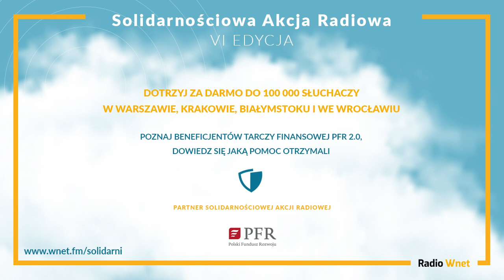Solidarnościowa Akcja Radiowa | Kopalnia złota - Złoty Stok | 11.05.2021 r.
Bliska jest Ci idea naszego radia? Nie jest Ci obce to, co wspólnie tworzymy? Chcesz pomóc?

Możesz to zrobić teraz!

Przekaż swój 1% podatku

Zaloguj się na stronie podatki.gov.pl przez bankowość elektroniczną, profil zaufany, e-dowód, aplikację mObywatel albo podając swój NIP czy PESEL wraz z przychodami z ostatniego zeznania.

Wpisz w swoim rozliczeniu PIT numer KRS: 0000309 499 (Fundacja Salvatti)
Podaj cel szczegółowy: RADIO WNET

87.8 FM w Warszawie
95.2 FM w Krakowie
96.8 FM we Wrocławiu
103.9 w Białymstoku

Kolejny raz Radio Wnet kontynuuje swoją radiową inicjatywę w postaci już szóstej edycji Solidarnościowej Akcji Radiowej. Edycję wspiera Grupa Polskiego Funduszu Rozwoju PFR.

Akcja stale spotka się z pozytywnym odzewem wśród jej uczestników, według których, reklama radiowa dała ich firmom wymierny efekt.

Darmowa reklama radiowa każdego ze zgłoszonych podmiotów, może dotrzeć do ponad 100.000 słuchaczy w Warszawie, Krakowie i Wrocławiu oraz w Białymstoku. Radio Wnet udostępnia gratis czas w blokach reklamowych.

Pandemia negatywnie wpływa na liczne aspekty życia społeczno-gospodarczego. Obecna sytuacja w Polsce skutkuje decyzjami politycznymi, które w znacznym stopniu ograniczają działalność  gospodarczą. Efektem tego staje się zagrożenie w normalnym funkcjonowaniu firm, w szczególności trwa walka o przetrwanie małych i średnich przedsiębiorstw.

Zapotrzebowanie oraz pozytywny wydźwięk akcji radiowej  wśród przedsiębiorców, ale także w innych mediach zadecydowało o tym, że Radio Wnet nadal kontynuuję tę inicjatywę w postaci szóstej już edycji Solidarnościowej Akcji Radiowej. Ma ona nadal za zadanie łagodzić odczuwalne skutki pandemii oraz stale narastającą niepewność gospodarczą.

Zasady akcji są niezmienne i nadal są kierowane do wszystkich przedsiębiorców prowadzących swoje działalności.

Od początku akcji celem jest wspomaganie polskich przedsiębiorców poprzez bezpłatne udostępnienie czasu reklamowego na antenie. W ramach piątej edycji akcji, Radio Wnet po raz kolejny udostępnia czas reklamowy polskim przedsiębiorcom o wartości ponad 250 tys. złotych.

W ramach Solidarnościowej Akcji Radiowej, każdy przedsiębiorca może otrzymać kampanię reklamową składającą się z 30 spotów o długości 30 sek. o wartości ok. 3000 zł.

Pięć poprzednich edycji Solidarnościowej Akcji Radiowej, cieszyły się ogromną popularnością. Już w pierwszych dniach istnienia akcji zgłosiło się ponad pięćdziesiąt podmiotów, zapełniając wtedy bloki reklamowe.

Najbardziej zagrożonymi podmiotami nadal są przedsiębiorstwa, a szczególna walka o przetrwanie dotyczy małych i rodzinnych firm, czy średnich przedsiębiorstw.

Do tej pory, oprócz emisji reklam, na antenie radiowej zostało przeprowadzone ponad 100 wywiadów z uczestnikami akcji Radia Wnet Radio Wnet, przeprowadzono szkolenia online z zakresu zarządzania oraz marketingu, rozmowy przeprowadzone na antenie w ramach specjalnej audycji SAR zostały udostępnione w formie podcastów na popularnych platformach podcastowych oraz portalu WNET.fm. Rozmowy zostały również udostępnione na radiowym kanale YouTube ( który ma ponad 130 tys. subskrybentów). Dodatkowo przeprowadziliśmy akcje promocyjne na radiowych mediach społecznościowych w celach poszerzenia promocji zgłoszonych do akcji firm.
Akcja pomogła już wielu różnym działalnościom.

Chcesz wziąć udział w 6 edycji Solidarnościowej Akcji Radiowej?
 Znasz przedsiębiorców, którzy znajdują się w coraz trudniejszej sytuacji?
Zgłoś się albo opowiedz im o Radiu Wnet i jego Solidarnościowej Akcji Radiowej. Pomożemy!

Radio Wnet codziennie dociera do ponad 100.000 słuchaczy w Warszawie, Krakowie we Wrocławiu i Białymstoku.

Wejdź na stronę solidarni/wnet.fm i dowiedz się więcej

Dane do przelewu:

00-079, Warszawa